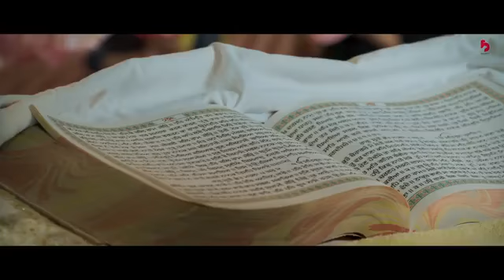Marhi Khwabaan Di (Official Video) - Ammy Virk - Bir Singh - Aaja Mexico Chaliye - New Punjabi Songs